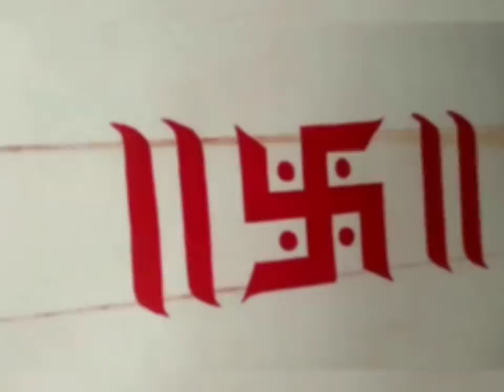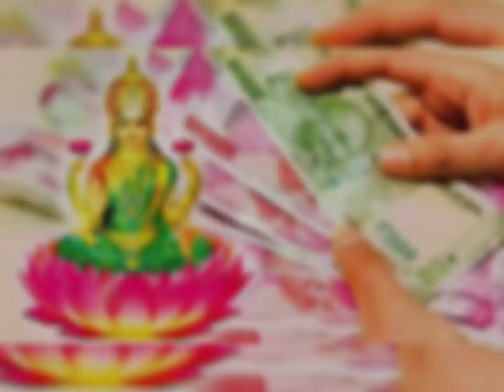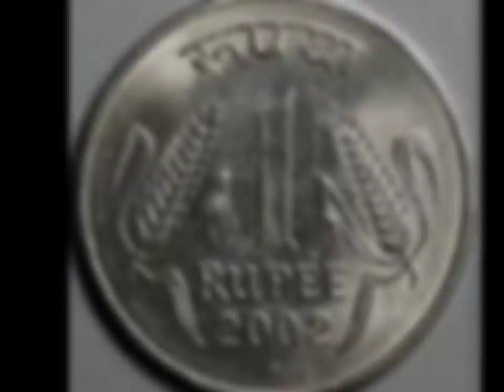"कार्तिक पूर्णिमा" चन्द्रग्रहण 1 चुटकी हल्दी से करें ये छोटा सा काम मां लक्ष्मी करेंगी धनव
"कार्तिक मास" में किसी भी दिन तुलसी को छूकर चुपचाप बोल दो ये 3 नाम जो भी मांगोगे हाथों हाथ मिलेगा
Shiv MahaPuran: कार्तिक मास तुलसी की मंजरि से होगी मनोकामना पूरी शिव महापुराण